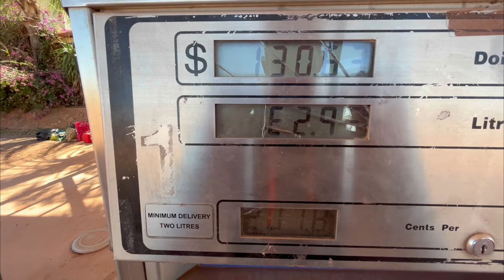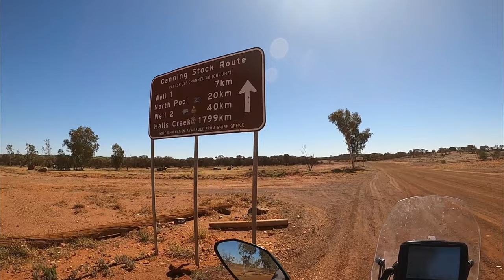Canning Stock Route | Tenere 700 | The Big Lap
The first of series of videos of my "Big Lap" adventure. This video covers my failed attempt of the Canning Stock Route in Western Australia.